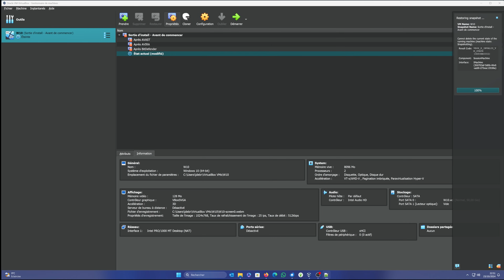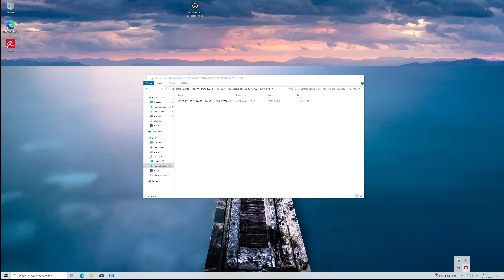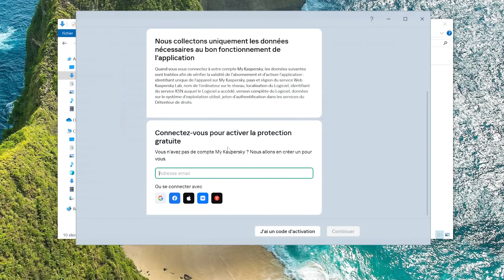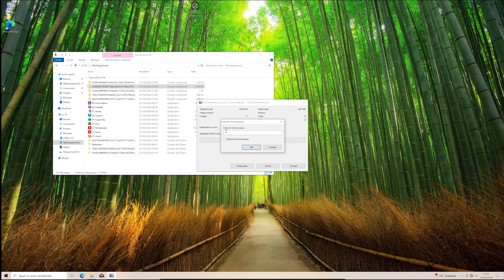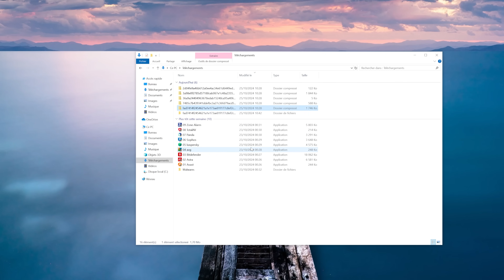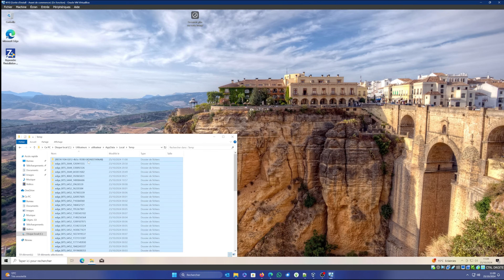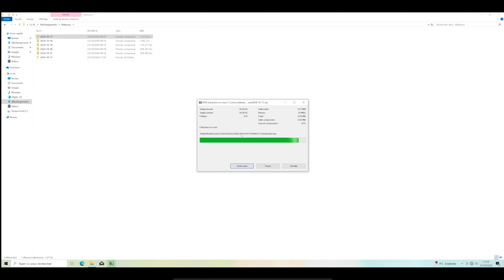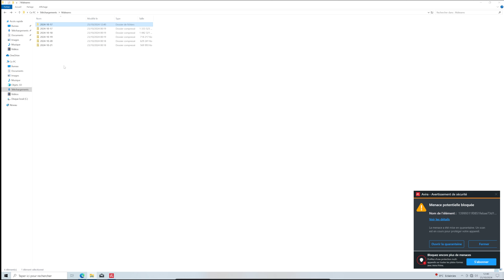Qui est le meilleur ANTIVIRUS GRATUIT pour Windows en 2024 ?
Quel est le meilleur antivirus Gratuit pour Windows 10 ou Windows 11 ? On va faire une recherche parmi 10 antivirus gratuits identifiés sur internet pour les emmener en finale où les 3 meilleurs se battront contre 753 malwares que j'installerais sur la machine, de quoi savoir qui est le meilleur !

👉Liens utiles vers les versions gratuites des antivirus en version française :
✅10 Microsoft Defender➡️Bah c'est inclus dans Microsoft Windows 10 et 11

📖Informations sur la vidéo StopPubCachée
Ai-je été rémunéré ? : ✖️
Matériel/logiciel offert : ✖️
Placement de produit : ✖️